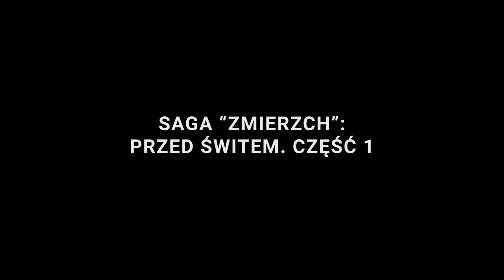SAGA "ZMIERZCH": PRZED ŚWITEM. CZĘŚĆ 1 w 8 minut | Szyderczy Skrót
Skrót całego filmu "SAGA "ZMIERZCH": PRZED ŚWITEM. CZĘŚĆ 1" z przymrużeniem oka.